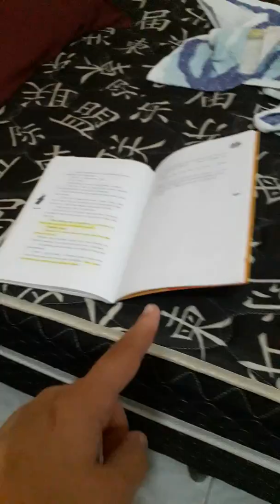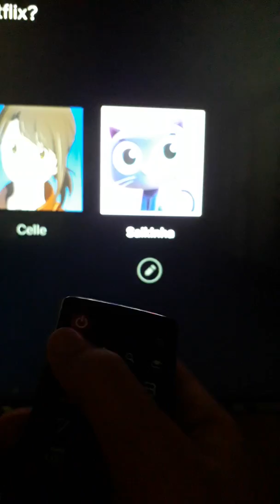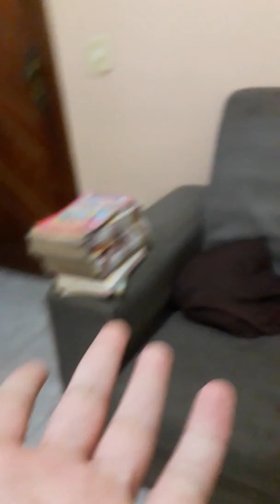Tudo em um passe de mágica #2